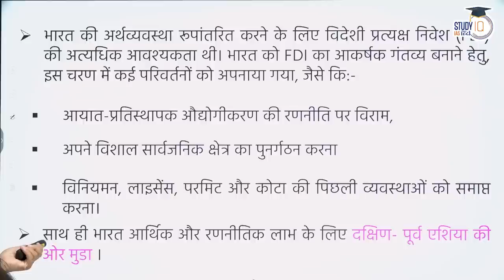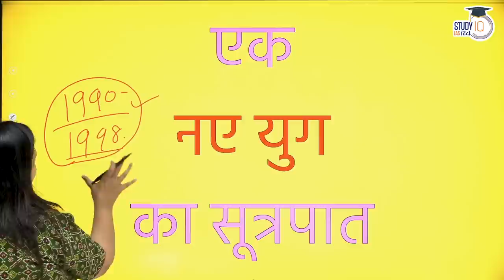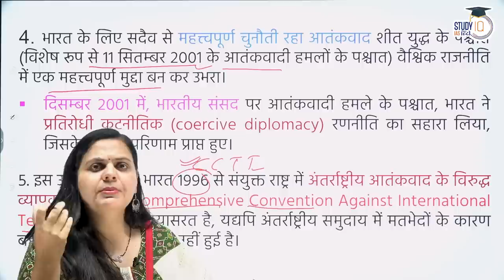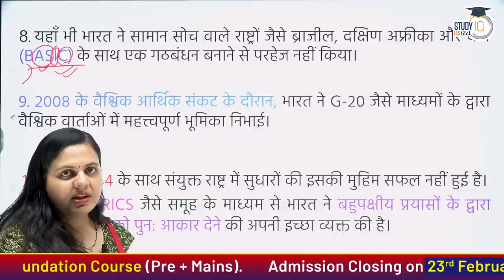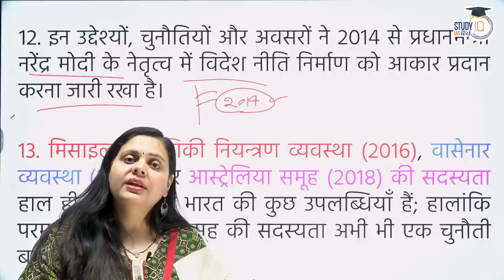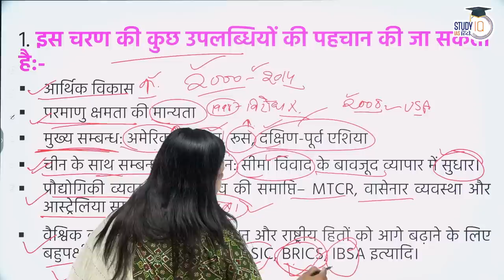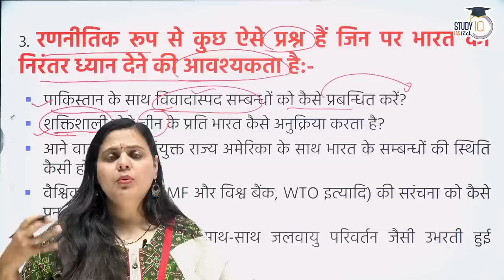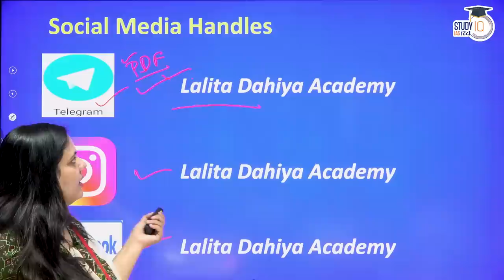Indian Foreign Policy l Part-6 l Class-7 l UPSC PRE 2024 l LALITA DAHIYA l StudyIQ IAS Hindi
The essential course features are -

1000+ Hours of LIVE Classes by our faculties
- End-to-end exhaustive coverage of the syllabus with a focus on prelims and mains. Interactive lectures are designed to enhance the learning of the student. Lectures cater to the changing trends of the UPSC examination. All NCERTs covered in the lectures.

One-to-One Mentorship to keep you on track to achieve the target
- Every student is allotted a mentor. The mentorship module is the pillar on which the student can build his foundation. The module caters to both the academic and non-academic development of the aspirant. The aspirant can reach out to solve his preparation-related roadblocks, strategy, guidance, and doubts. The mentorship module also covers Manthan sessions for building communication skills and holistic development of personality. These sessions also provide Peer to Peer learning and peer groups to aspirants who are based in remote locations and preparing in isolation.

Handmade Lecture Notes, Crux on static topics
- The class PPT used by faculty is shared as a PDF. Lecture notes of each lecture cover topics from multiple sources and give diverse viewpoints. Value-added. Handwritten Notes with diagrams, flowcharts, statistics and gives a personalized touch to the aspirant. Hand-written notes are curated specifically for last-minute revisions.

Answer Writing Practice & Evaluation guided by our experienced team
- This module includes Answer writing practice and Answer evaluation by subject matter experts. In each class, the faculty provides Daily Mains Questions(DMQs) where the aspirant writes and submit their answers. Each answer is evaluated and detailed personalized feedback is provided to improve. The Model answers are provided as compilations for topic-wise revision. Multiple answers are evaluated for aspirants on a daily basis. The Answer writing module - also includes revision tests. The revision tests are conducted after the compilation of subjects. Revision tests are provided with marking and ranking so that the aspirant can assess his true position in the relative competition of UPSC exams.

Current Affairs Program (CAP)
- A daily module for current affairs. It has current affairs daily handouts. The handout is compiled from all major newspapers, Yojana, Kurukshetra, EPW, etc. . The handout covers content from both Mains and Prelims perspectives. To explain the handout, there is a daily CAP video for 1 hour. It covers the issues from handouts in the crispest, most relevant manner for the UPSC examinations. The module also has daily current affairs MCQs and Daily current affairs mains questions, which the aspirants can write and get evaluated by our experts.

Prelims Test Series to make you battle-ready for the Prelims exam
- Rigorous practice holds the key to mastering the subject. The testing module has Daily MCQs attached to the lectures. In addition to this, there are 50 MCQs in the weekly test. Over 400+ MCQs for each subject. There are also 10 Full-length Tests (GS + CSAT) to make you battle-ready for prelims examinations. The prelims MCQs are complemented with Mains revision tests and daily mains answer writing evaluation. The testing model is comprehensively designed to cover even the corner cases of the syllabus.

Over 100+ hours of CSAT lectures covering aptitude, quants, reasoning, and reading comprehension. Benchmarking of students through Weekly Revision Tests for students
Group mentorship sessions by Senior Bureaucrats, selected candidates, and senior aspirants
MCQ-based learning for every lecture to enhance retention.
We hope after completing this course we will be able to provide our students with the necessary know-how and nuances of General studies.Over 100+ hours of CSAT lectures covering aptitude, quants, reasoning, and reading comprehension.